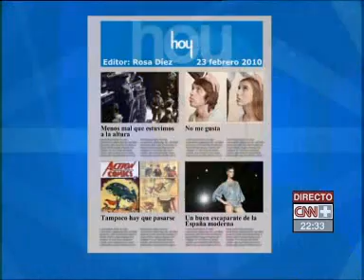ENTREVISTA DE IÑAKI GABILONDO A ROSA DÍEZ PARTE 3